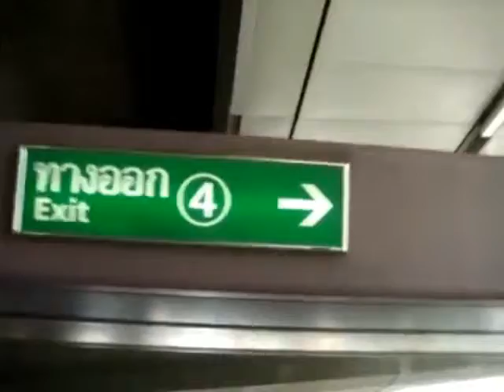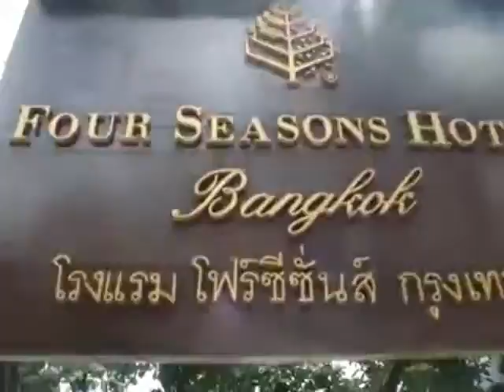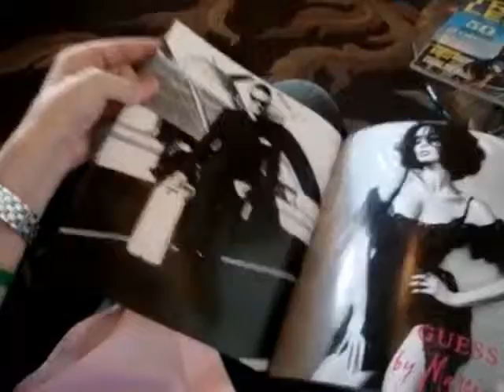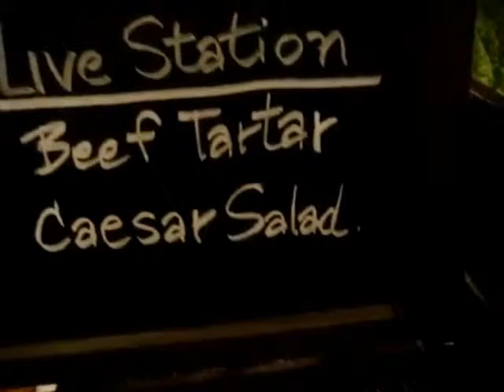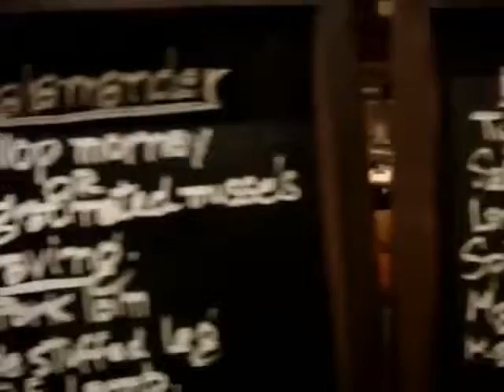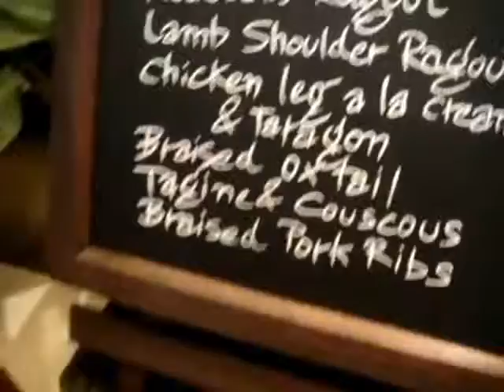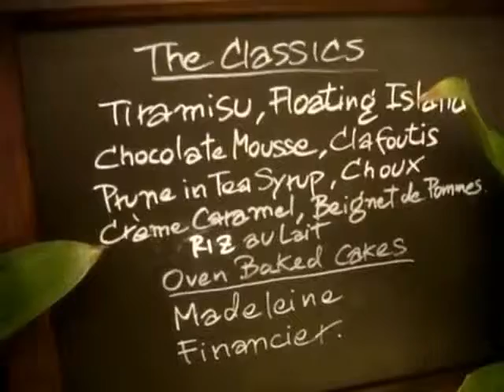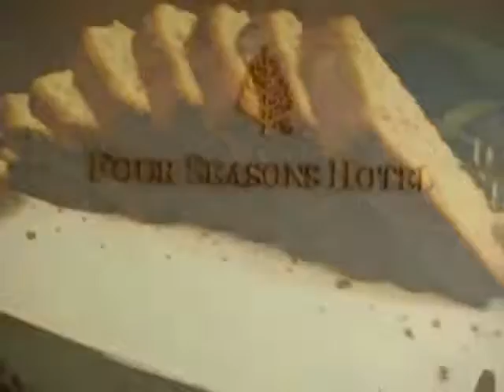Brunch at Four Seasons Hotel Bangkok with Nicholas Snow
Nicholas Snow visits the Four Seasons Hotel Bangkok to experience the Madison Saturday Lunch Buffet, "inspired by the best seasonal produce and the European art of leisurely weekend dining."